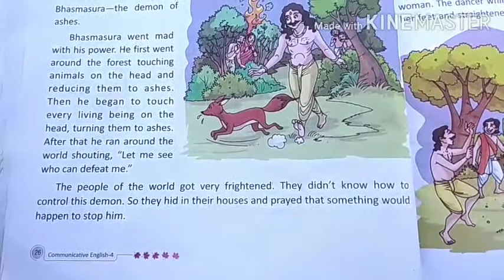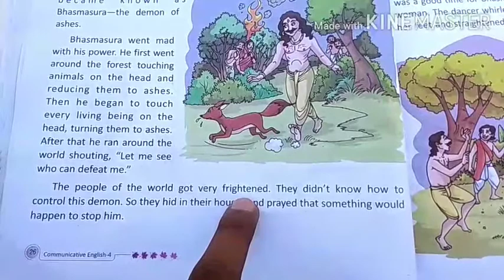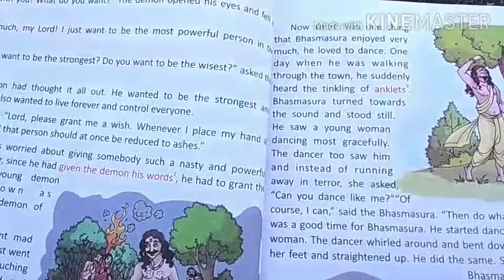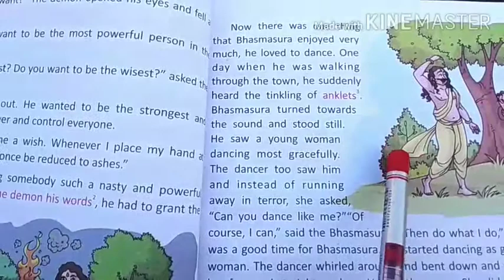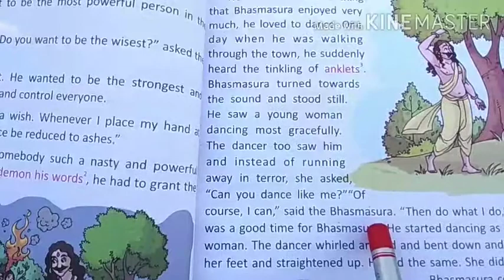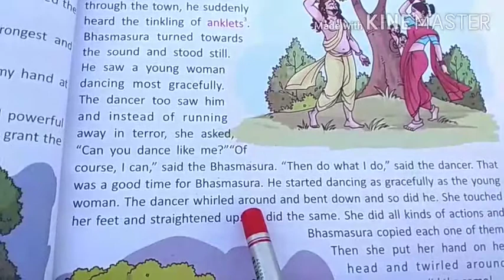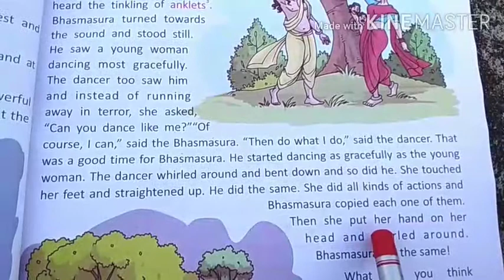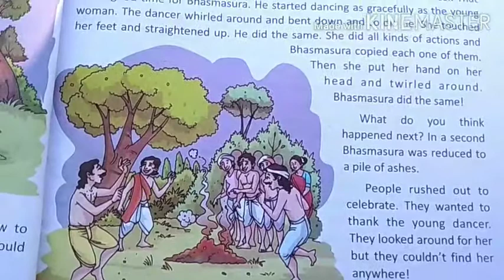Class 4th-chapter 5th*(part two)